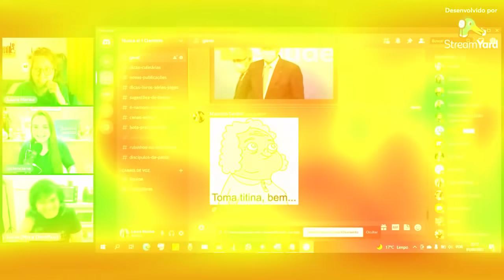Descoberta proteína-chave para o ganho de massa muscular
Essa nova série traz recortes das nossas lives em vídeos mais curtos, mostrando a discussão/explicação de um único tópico, dentre os abordados na live. Bem-vindos ao Picadinho NV1C :)
Neste vídeo, comentamos os estudos que identificaram proteína-chave para ganho de músculos e o que mapeou a situação das calçadas na cidade de São Paulo.

Pesquisa britânica descobre proteína chave para o ganho de massa muscular (SAIU DA JAULA O MONSTRO)
Centro de Estudos da Metrópole mapeia a situação das calçadas na cidade de São Paulo

Edição: Ana Bonassa
Design da miniatura: Vinícius Marreiros e Laura Marise

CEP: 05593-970